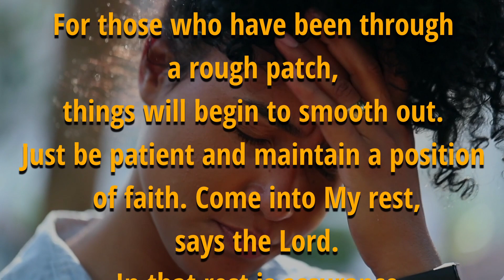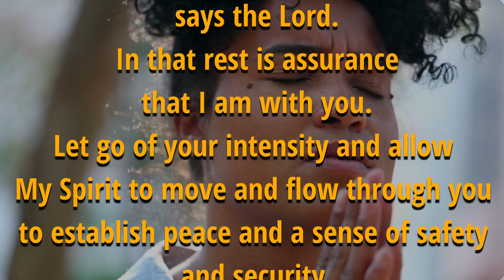DAILY DEVOTION 07 15 2023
Psalm 91:1-2
Whoever dwells in the shelter of the Most High will rest in the shadow of the Almighty. I will say of the Lord, He is my refuge and my fortress, my God, in whom I trust.